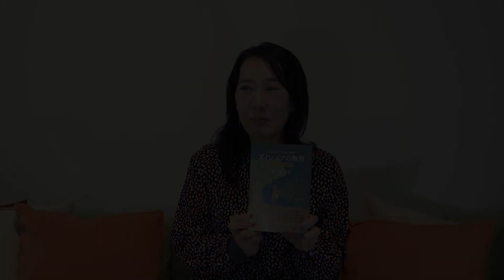引き寄せの法則の本質は「自分＝宇宙」｜奥平亜美衣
▼意識の目覚めに役立つ情報を提供する
ナチュラルスピリット HP
「引き寄せの法則」の大ベストセラー作家・奥平 亜美衣さんにお越しいただきました。

「引き寄せの法則」という概念は、今では一般的にも浸透していますが、その本質とはいったいどういうことなのでしょうか？

0:00 新刊『アインソフの物語』について
2:03 「宇宙＝自分なんだ」目覚めの体験
5:59 「本当の自分」とは普遍的な存在
8:43 コロナ渦が意味するもの
▼書籍『アインソフの物語』ー 宇宙と自分の秘密を解き明かす、始まりも終わりもない永遠の愛の旅
奥平 亜美衣 (著)
竹中 りんご (イラスト)

奥平 亜美衣（おくだいら あみい）

幼少の頃より、自分の考えていることと現実には関係があると感じていたが、
2012年に『サラとソロモン』『引き寄せの法則ーエイブラハムとの対話』との出会いにより、はっきりと自分と世界との関係を思い出す。

2014年より作家。
引き寄せの法則に関する著書多数。
2020年現在、累計部数83万部。

2020年4月コロナ騒動で自宅に引きこもっている間に、宇宙すべてが自分なのだ、という目覚めがあり、無であり無限である「わたし」を思い出す。

▼公式SNS